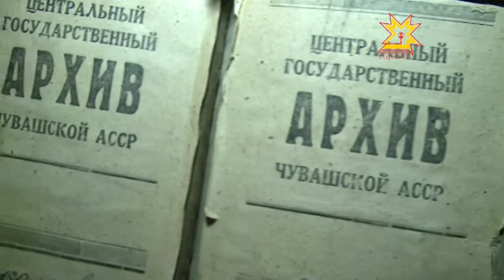Республика Информаци Кăларăмĕ 10.03.2015 дневной выпуск